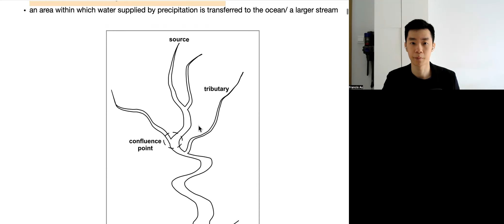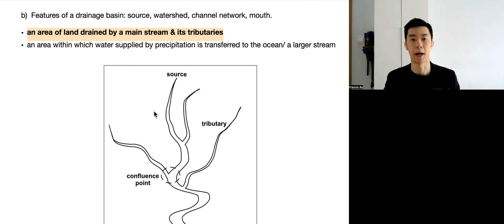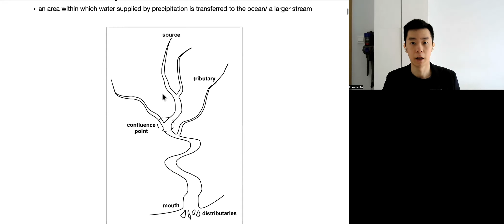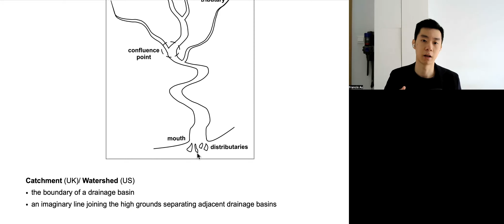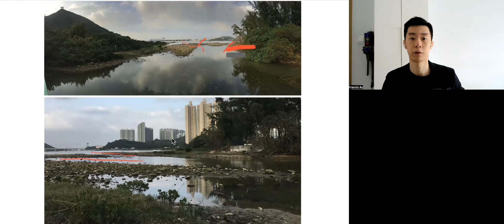Drainage Basin | Watershed, Source, Mouth, Tributary, Distributary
Relevant Geography Exams:
◆ HKDSE: Managing River and Coastal Environments -- features of a drainage basin, including watershed, source, mouth, channel network
◆ Edexcel IGCSE: River environments -- features of a drainage basin: source, watershed, channel network, mouth.
◆ Cambridge IGCSE: Rivers -- characteristics of drainage basins (including watershed, tributary, confluence)